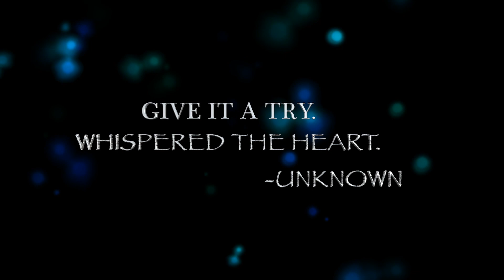Catering Disaster - (The Heart of Stone Deleted Scene)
Last year I created a Movie for the CC7D Film Festival, My FIRST Amateur Film and we have gotten some great Achievements for the movie created! This is a Deleted scene I wanted to include in the film, but I couldn't because it exceeded the 8 minute Movie Limit.. so I had to SCRAP it sadly, BUT I decided to share with you guys this Fantastic Hilarious Cast that I got to sign up and work with for the Project, NOW they can see how amazing they did.. I LOVE YOU GUYS!

Tacolover212